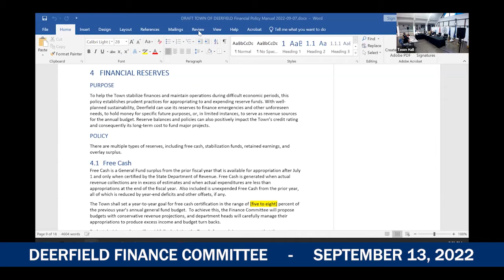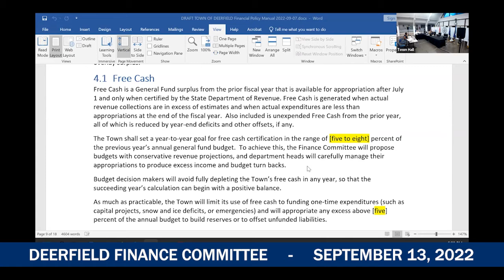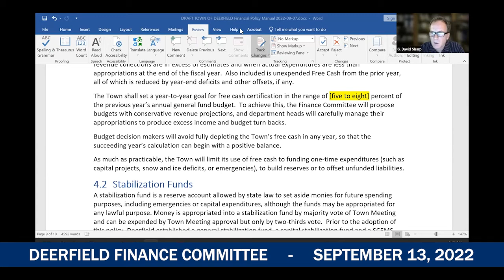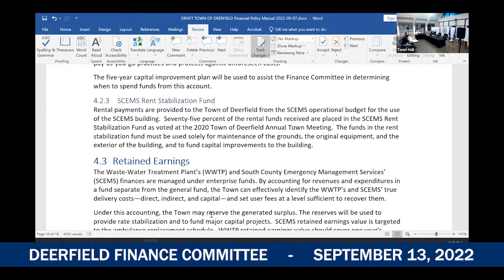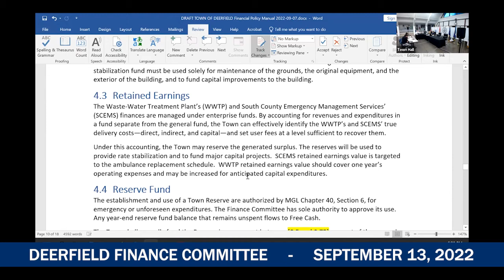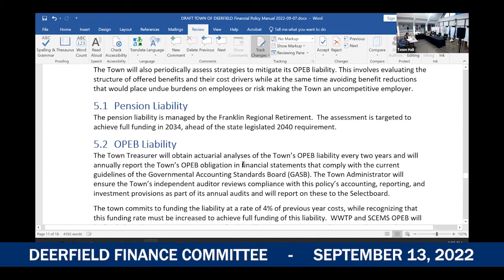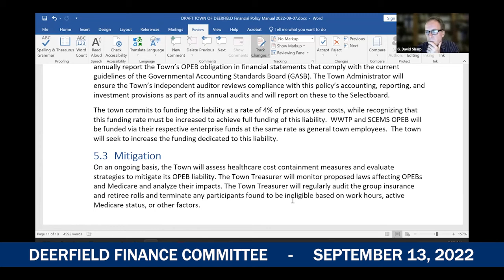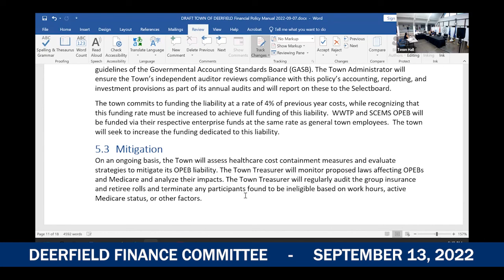Deerfield Finance Committee - September 13, 2022